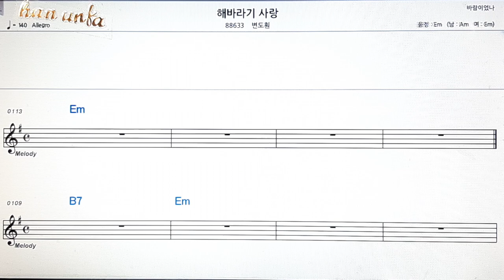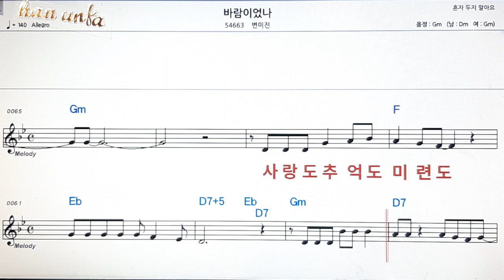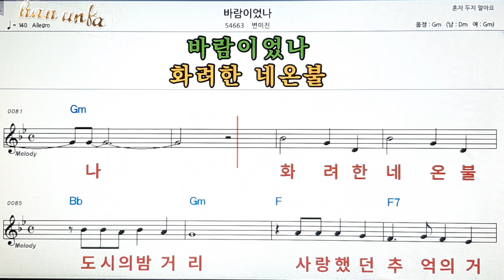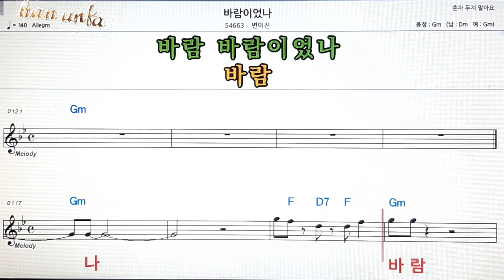해바라기 사랑/변도원/바람 이었나/변미진👍노래 반주, 코드 악보,가라오케💋Karaoke*Sheet Music*Chord*MR